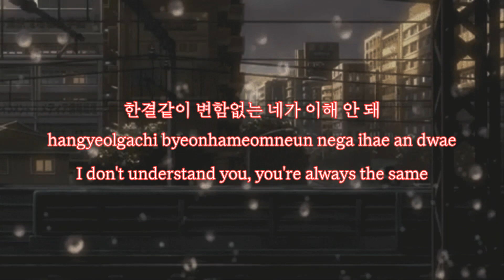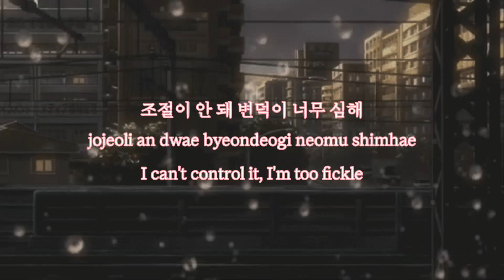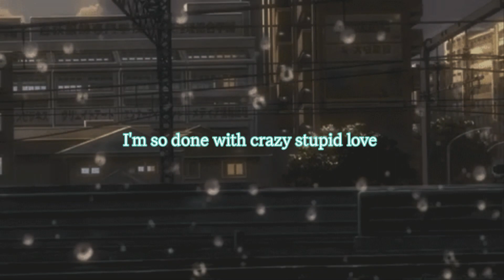TWICE - Crazy Stupid Love Color Coded Lyrics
Song & Lyrics rights administered to JYP Entertainment

TWICE - Crazy Stupid Love
Crazy Stupid Love - [TRACK 6]

[NAYEON] Light Blue
[JEONGYEON] (Light) Green
[MOMO] Pink
[SANA] Violet/Purple
[JIHYO] Apricot
[MINA] Mint Green
[DAHYUN] Gray/White
[CHAEYOUNG] Red
[TZUYU] (Dark) Blue